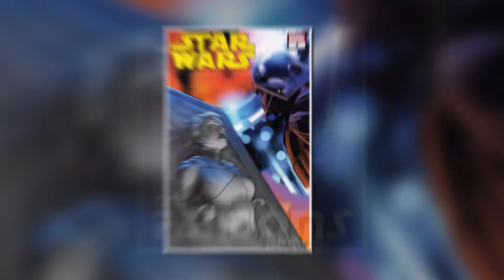Star Wars Comic Confirms Who Found Luke Skywalker's Lightsaber on Cloud City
After much speculation, Star Wars comic confirms who found Luke Skywalker's lightsaber on Cloud City. Dan discusses the latest issue of Charles Soule's Star Wars comic series and shares his thoughts on it.

Stay nerdy!